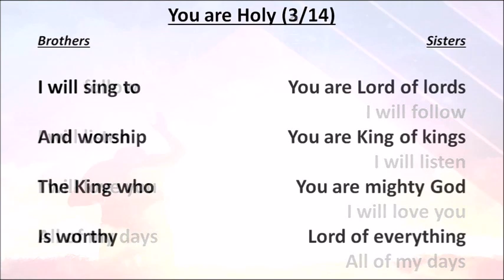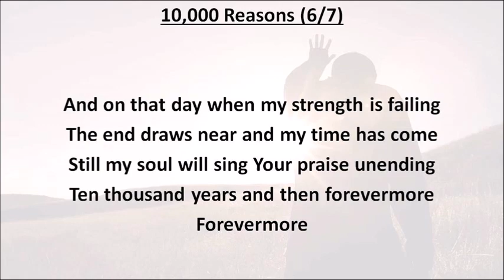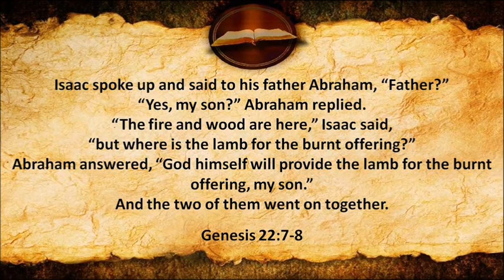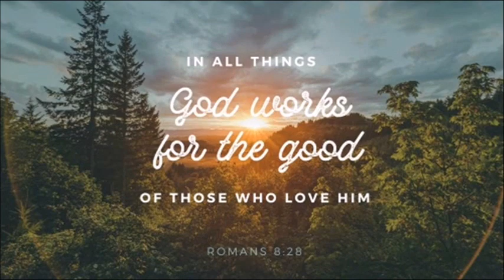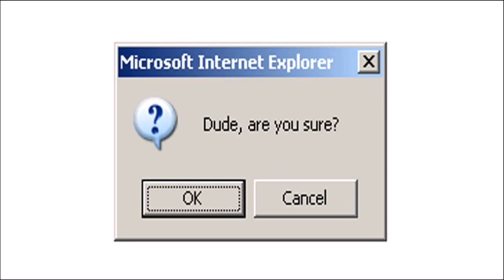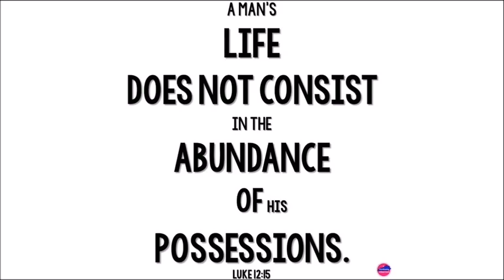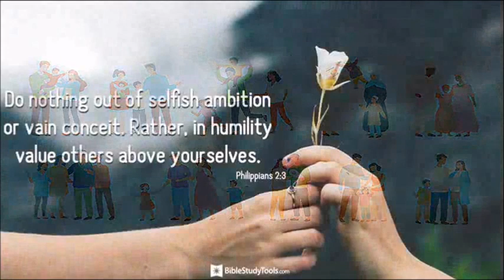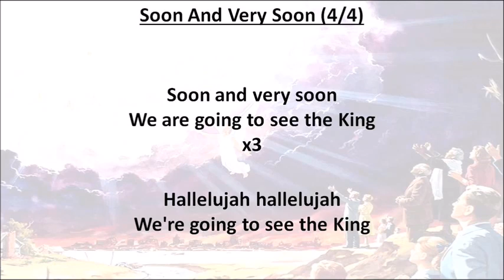East Sector Podcast | Temptations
Temptations are always around.
Doesn't matter if we're under Lockdown or not.
So how can we fight these temptations?
Let's learn from our Great High Priest, Lord Jesus, who was tempted just like us in every way, but yet He did not sin.

Join us for a time of Worship, followed by the celebration of Communion during this beautiful day where we celebrate our Mothers.

On behalf of the Mumbai Church of Christ, East Sector,
We wish all you wonderful Moms, a happy Mother's Day.